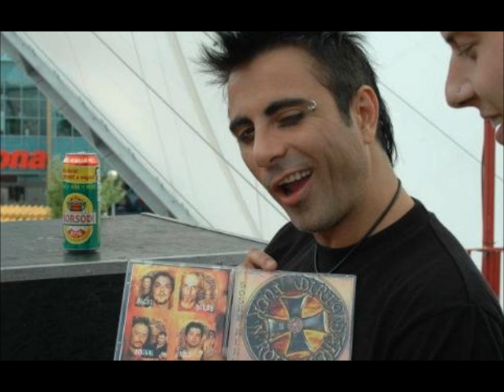Hooligans - Kings-Királyok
Nem láttam fenn, ezért gondoltam felteszem a szokásos Hooligán képekkel :)♥